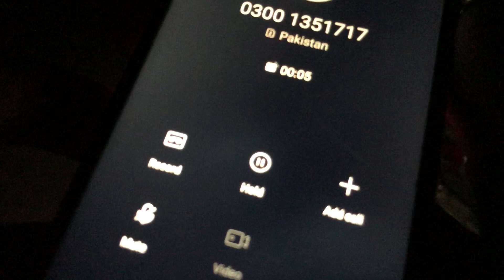Living in farm for 24 Hour’s | Ahmii vlogs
In this video, join us on a 24-hour adventure as we experience what it's like to live on a farm. From feeding the animals to harvesting crops, we'll show you the day-to-day activities of a farm and what it takes to live a sustainable life in the countryside.

Get ready to disconnect from the chaos of city life and immerse yourself in the peacefulness of nature. Experience the joy of fresh produce straight from the garden, the fun of riding a tractor, and the challenge of unexpected equipment malfunctions. We'll share with you the rewards of hard work and dedication that go into farming.

Whether you're an urbanite curious about rural living or a farm enthusiast looking for new insights, this video offers an opportunity to learn more about agriculture and appreciate the importance of farming in our daily lives. Join us on this journey and discover the joys and challenges of living on a farm for 24 hours.